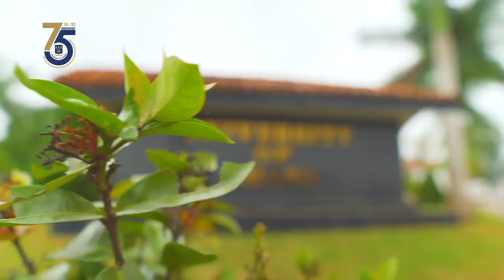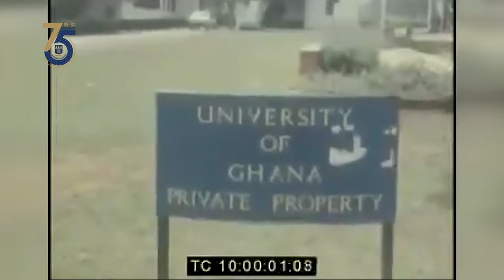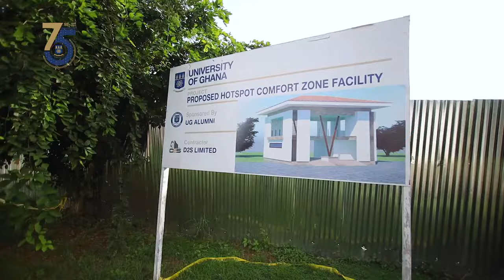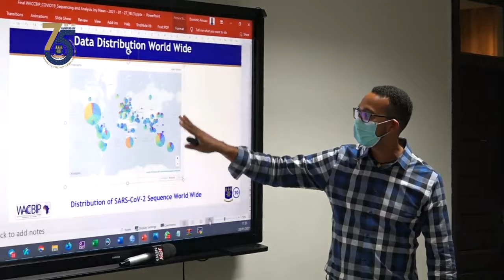Two Years of Impactful Leadership – Prof. Nana Aba Appiah Amfo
Two years ago, Prof. Nana Aba Appiah Amfo was inducted as the 13th and the first female Vice-Chancellor of the University of Ghana. Her visionary leadership has brought about significant improvements across various university units, departments, directorates, colleges, schools, centers, institutes, and notably, has greatly enhanced the overall student experience.

As Prof. Amfo celebrates her second anniversary in office, we take a moment to acknowledge some of the achievements made under her leadership.